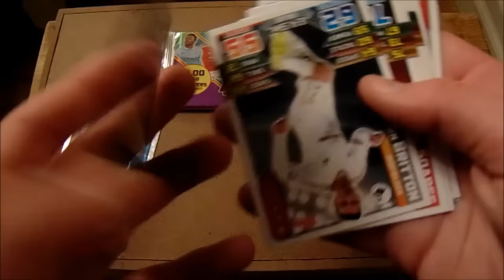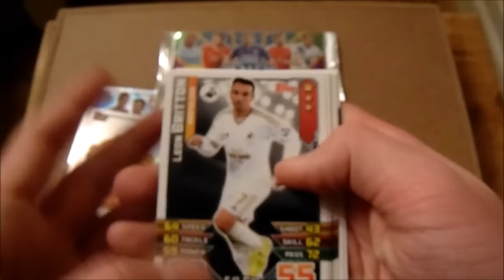Match Attax 2015-16 packs /w GBW !!!!!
FIFA 16 AND NEW MATCH ATTAX ARE OUT NOW !
Join my clan on Clash Of Clans: "BamsArmy"